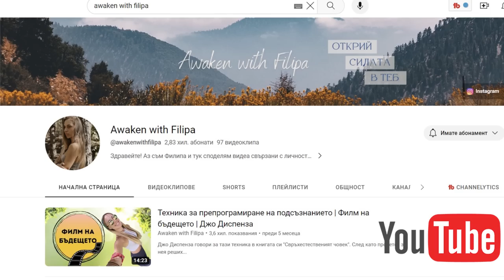Защо Самотата Е Толкова Важна? | @awakenwithfilipa | DeepDive #127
В епизод 127 на DeepDive podcast, с Филипа Иванова (@awakenwithfilipa ), говорим за силата, която всеки един от нас може да открие, когато остане сам със себе си и се вгледа в дълбините на душата си. Трансформиращата сила на самотата има способноста да преобрази живота ни, да ни постави на правилния личен път и да върне жаждата и ентусиазъм за живот, присъща само на децата в наши дни. Бъдете смели! Бъдете пластични! Вземете обратно силата си!

★  Ако  желаете да подкрепите канала, абонирайте се за